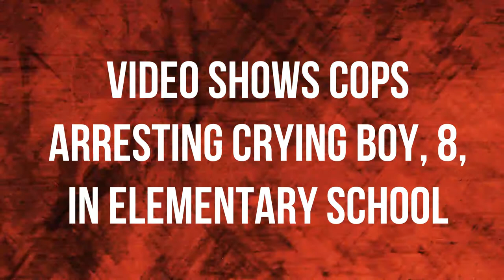cops arresting boy, 8, in elementary school